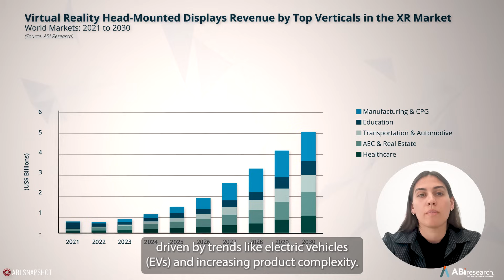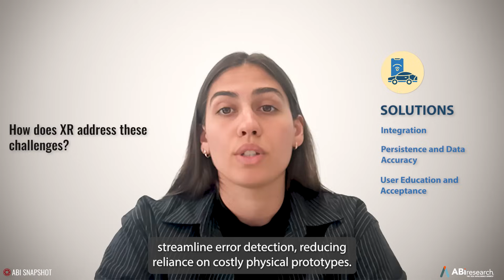Automotive Immersive Engineering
Immersive engineering (XR) is gaining substantial traction. In the automotive sector, XR revenue is projected to surge from US$290 million in 2024 to US$2.9 billion by 2030, driven by trends such as electric vehicles (EVs) and rising product complexity. In this ABI Snapshot, Research Analyst Matilda Beinat and Siemens’ Head of Immersive Engineering Marketing, Ben Widdowson explore how immersiveengineering is reshaping the automotive industry.

Chapters:
0:00 - Intro
0:39 - The current state of immersive engineering in automotive
1:29 - The most impactful painpoints in the automotive industry
2:10 - How XR addresses the challenges in automotive
2:50 - End users and XR

For a deeper dive into Automotive Immersive Engineering - download the whitepaper

ABI Research is a global technology intelligence firm uniquely positioned at the intersection of technology solution providers and end-market companies. We serve as the bridge that seamlessly connects these two segments by providing exclusive research and expert guidance to drive successful technology implementations and deliver strategies proven to attract and retain customers.